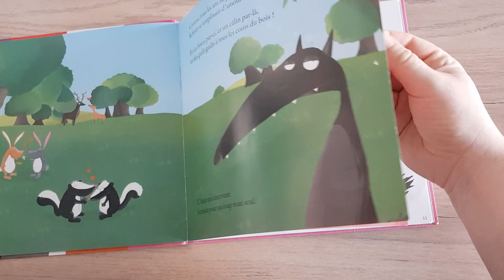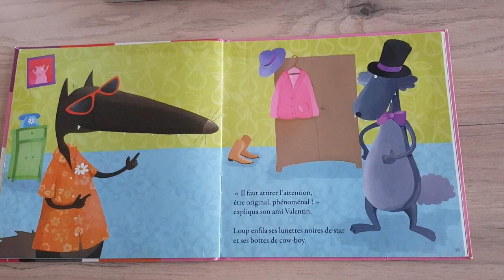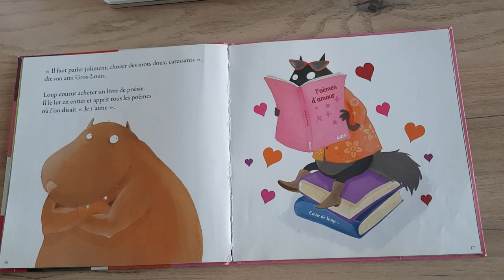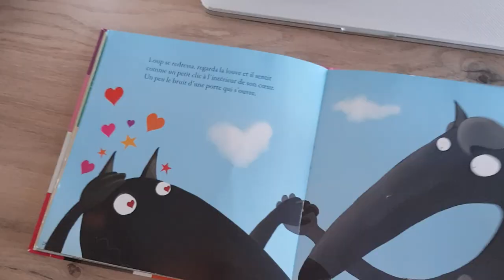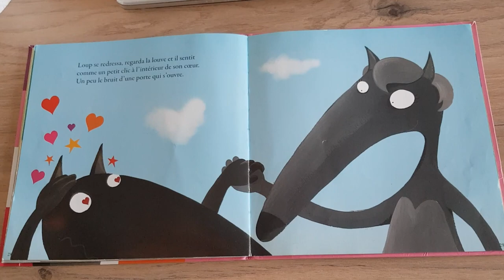Le loup qui cherchait une amoureuse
Une petite histoire proposée par Orianne Lallemand, Eleonore Thuillier au éditions Auzou et lue par Pauline.